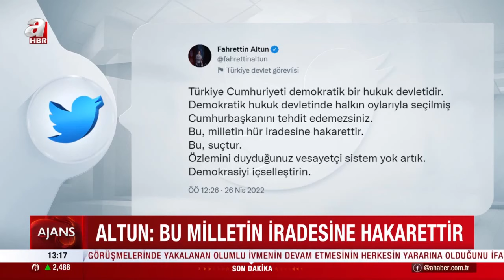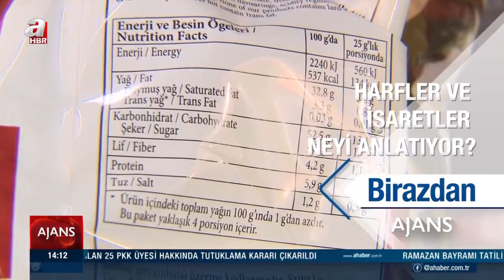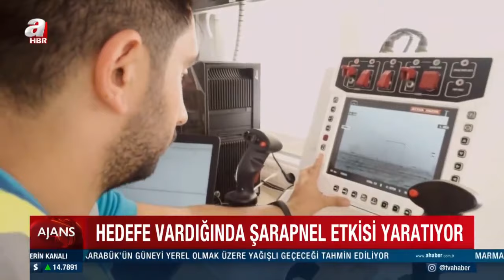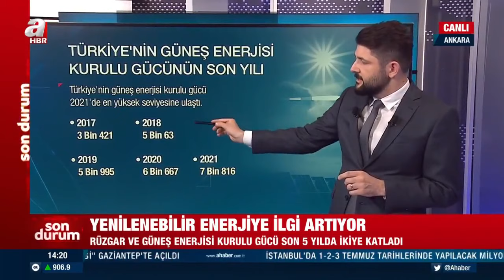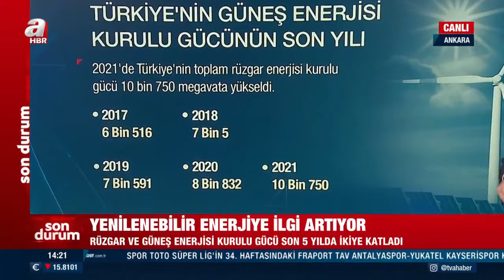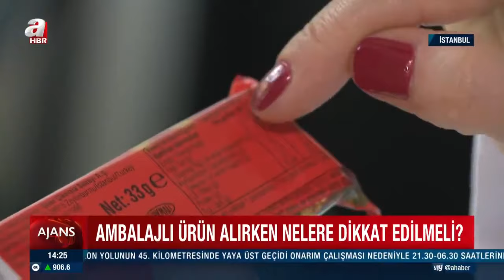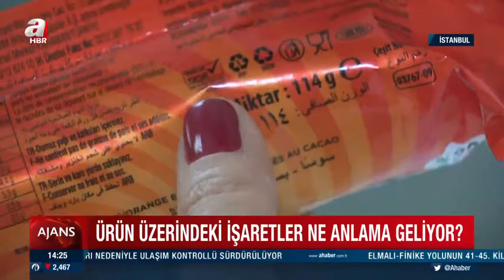Can Okanar ile Ajans / A Haber / 26.04.2022